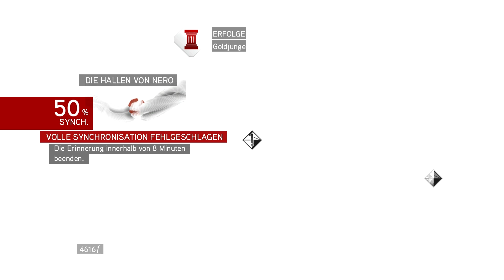Let's Play Assassin's Creed Brotherhood #003 Der Schrein Des Romulus (German/HD)